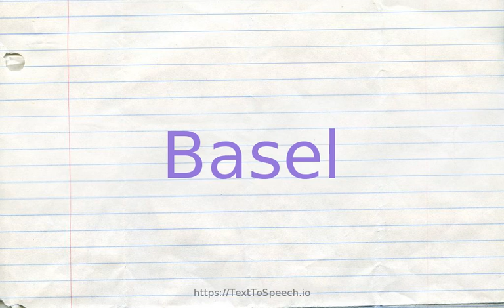How to pronounce basel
Basel definitions:
    (n): a city in northwestern Switzerland